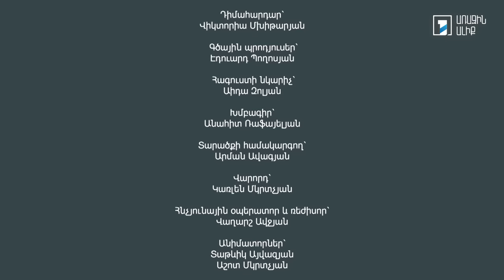Կերպարից դուրս. Դավիթ Գևորգյան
0:00 Սկիզբ
1։09 Մեղքի զգացում
2։30 Անզորություն
3։20 Ջղայնություն, բարկություն, ագրեսիա
5։51 Ի՞նչ անել
8։12 Ժառանգական տրավմատիկ սթրես
11։44 Անհեռանկարային ու կործանարար ծայրահեղություններ
13։26 Հույզերի դրսևորման ձևերը
16։10 Զոհի հոգեբանությունը՝ համար մեկ թշնամի
19։58 Ինչպե՞ս հասկանալ, որ մարդն ունի հոգեբանի կարիք
21։37 Հասարակության հոգեբանություն․ դպրոցներն ու լրատվամիջոցները՝ որպես ապաքինող գործիքներ
24։45 Կայունությունը՝ երեխայի առողջ հոգեկանի երաշխիք
27։30 Նույնականացումը՝ նոր կյանք սկսելու առաջնային կարիք
31։30 Հայաստանցիները՝ որպես ընդունող կողմ․ ի՞նչ չանել
37։06 Պետությունը գտնվում է դեռահասության փուլում
39։01 Իրականությունն ընդունելը կայուն ապագա կառուցելու նախապայմանն է
41։15 Բլից հարցեր